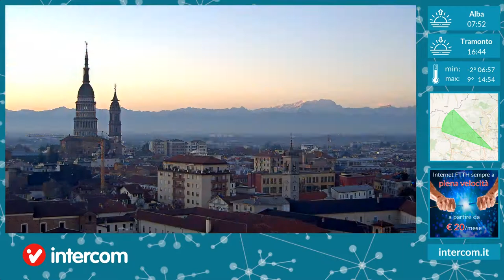Novara 06/12/2021 timelapse